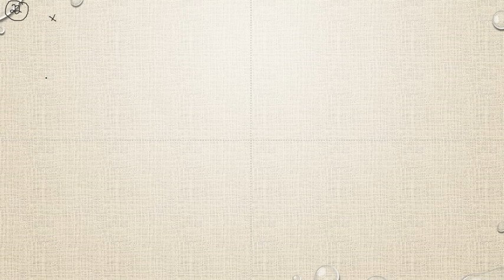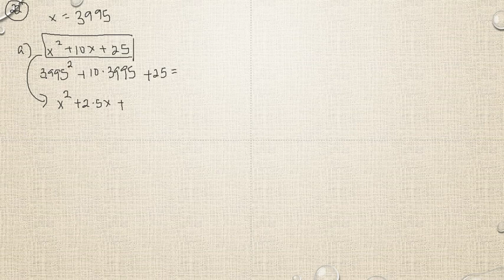Matematik 5000 Ma 3b Ma 3bc VUX Algebra och funktioner Blandade övningar kapitel 1 - 22